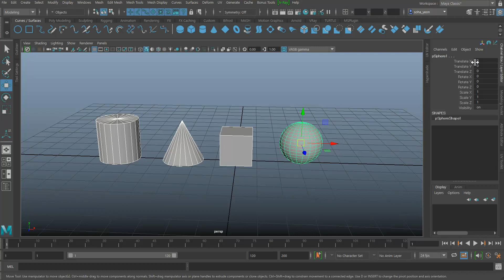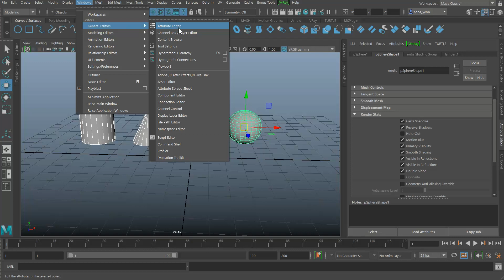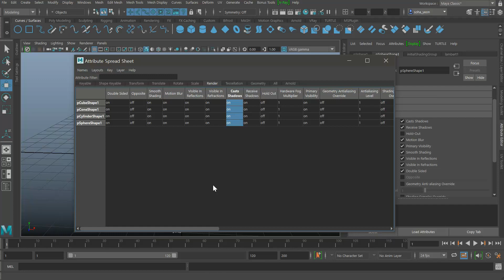Attribute spread sheet in maya 여러 속성 한번에 바꾸기